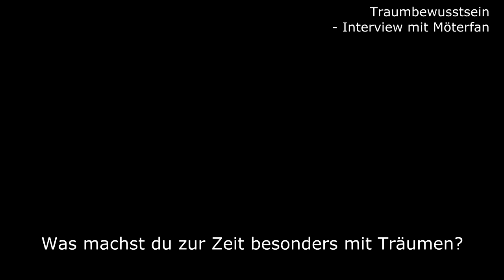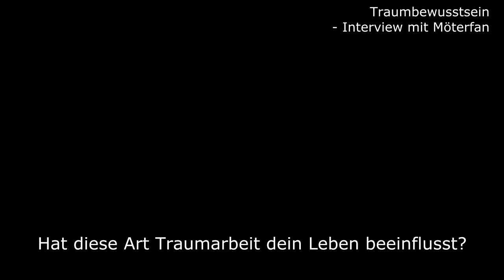Möterfan's Alptraumbewältigung [Interview 09] - Wie Klarträume das Leben bereichern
Möterfan berichtet, wie sie im Klartraum einen neuen Umgang mit Alptraumfiguren gelernt hat.
PS: Ein bisschen Gewalt im Traum, v.a. um sich zu wehren, finde ich nicht prinzipiell schlecht. Aber so gehen die Meinungen auseinander ;-)